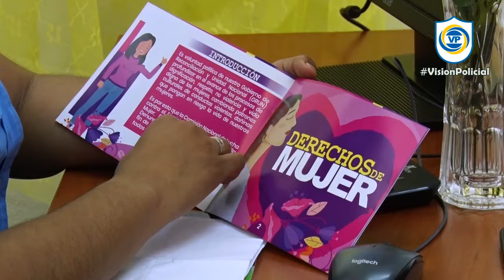Pobladoras de Santa Rosa del Peñón y San Miguelito más protegidas 15-junio-2024